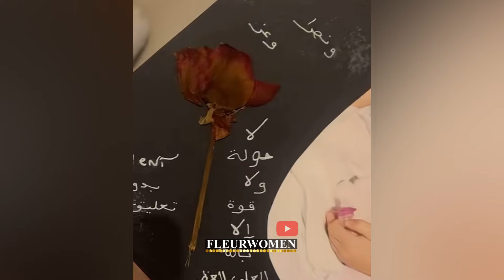دنيا توصف إحساسها بعد أكل الكسكس المغربي "معروضين هي وشفيق" 😍🇲🇦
أخبار وحصريات المشاهير